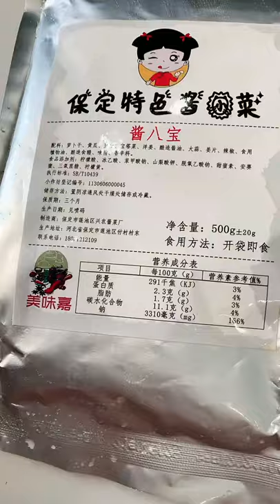Chinese Mukbang ASMR Braised Pork Belly_ASMR MUKBANG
I will reward you with a pleasant video. Thank you for always♥